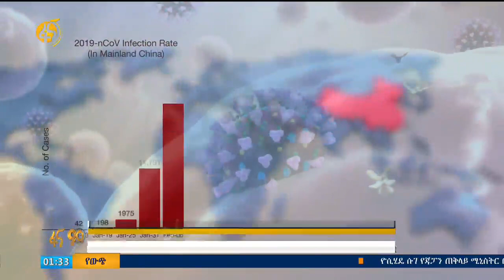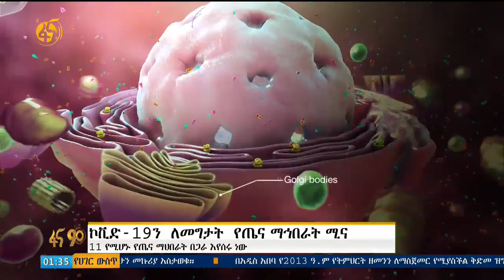ኮቪድ -19ን ለመግታት የጤና ማህበራት ሚና